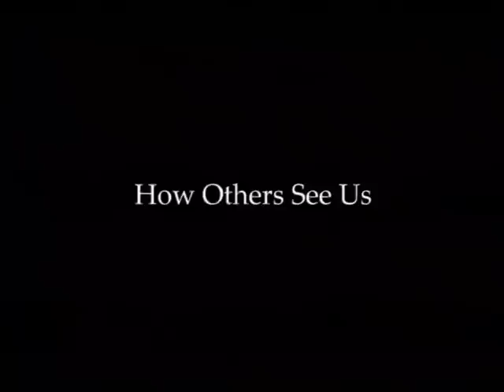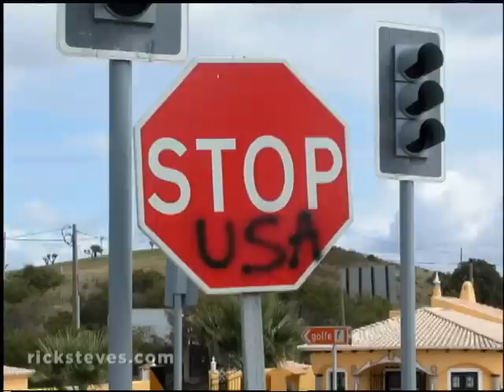Travel as a Political Act Lecture: Part 8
Rick illustrates how the rest of the world views the United States. For more information on Rick Steves' Europe Through the Back Door,